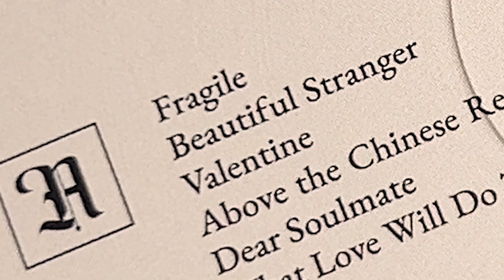"At last, I can relate to feeling misty, much like Johnny Mathis..."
The purpose of this video is solely to express my admiration for the music genre of Laufey, particularly the track titled "Beautiful Stranger." I have no intention of profiting from this endeavor or using it for commercial purposes.

This video is a tribute to the artist and their work, and I am not associated with Laufey or their music label in any way.

If you enjoy this video and wish to support me in creating more content like this, you are welcome to contribute by sending any amount to my PayPal account at PayPal.Me/jefotonav. Your support will be greatly appreciated and will assist in the creation of future videos dedicated to showcasing the beauty of music. Please note that any contributions made are entirely voluntary and are not connected to the use of the copyrighted music in this video.

Thank you for understanding and for your potential support.